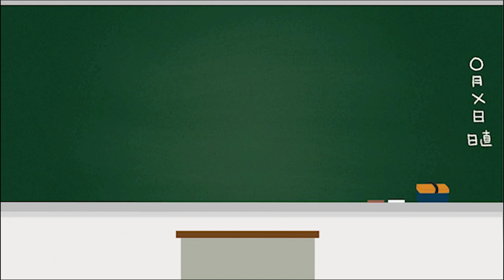【クイズ】だまされない消費者になろう！！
協力：文部科学省

本動画にて紹介した事例は消費者教育及び法務専門家による企画監修のもと制作しております。Q&Aは消費者への導入として親しみやすくするため詳細な説明は省略しており、ケースにより解答の正誤は異なる場合があります。

2021年より中学校の教科書改定があり、学習する学年が

19:55~20:00　コメント読みながら準備
20:00~20:50　自学タイム(コメントは読みません)
20:50~21:00　コメント読みながらまったり
21:00くらいに解散

●使用音源